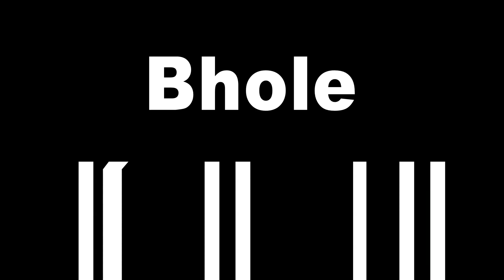भोले के हाल हैं | Bhole Ke Haal H | New Bhola Baba Song 2021 | Janu Rakhi Surender Romio Ke Hall H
भोले के हाल हैं !! Bhole Ke Hall H | New Haryanvi Bhola Baba Song 2021 | Janu Rakhi Harsh Rakhi

Janu Rakhi Music Presenting " Me Bhola Parvat Ka" a New Haryanvi Songs Haryanavi 2021. Bhola Baba Song Starring Janu Rakhi Harsh Rakhi. This Superhit Haryanvi Song Sung by Janu Rakhi. Penned by Janu Rakhi. Music given by Vasu Studeo. this video directed by Janu Rakhi. Music Label by Janu Rakhi Music

♪ Available on ♪
 Chahat Music

Contect for Live Show :- Janu Rakhi 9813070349

सभी तरह की ऑडियो व वीडियो का स्वागत है। कोई भी कलाकार या वीडियो हो, हम आगे बढ़ाएंगे, सम्पर्क कीजिये- 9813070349 (CHAHAT MUSIC)

4..Janu Rakhi's Instagram id..

5..Janu Rakhi's Twitter id..

Song : Bhole Ke Hall H
Singer : Janu Rakhi Surender Romio Raju Haryanvi
Writer : Janu Rakhi
Artist : Janu Rakhi HarshbRakhi
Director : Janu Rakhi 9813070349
DOP : Harsh Rakhi
Lighting : Sanjay Berikhera
Makeup : Sam
Dance Group : Lucky
Publicity Design : Janu Rakhi
Label : Janu Rakhi Music

Copyrights : Chahat Music Company